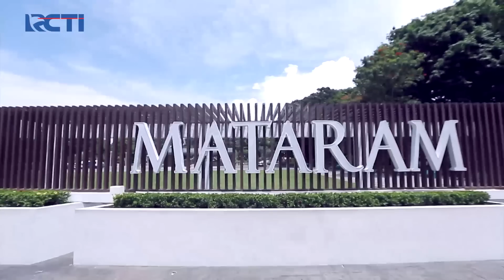KAK NABILA SENANG! Mendengar Irama Nabil | HAFIZ INDONESIA 2023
KAK NABILA SENANG! Mendengar Irama Nabil, Menurut Kak Nabila Irama Nabil Merdu Dan Sangat Tegas Membacanya